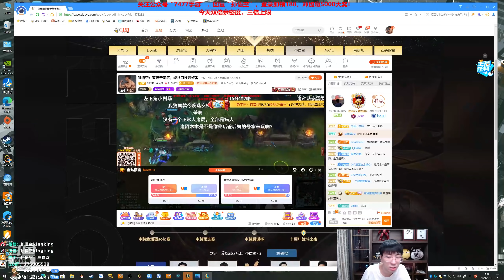【猴哥】蘭林漢悟空：巨魔VS石頭人 國服 一級的神 必定是巨魔（20210914P3）